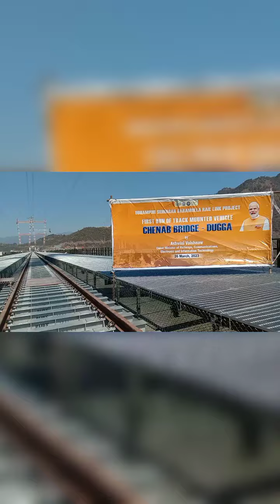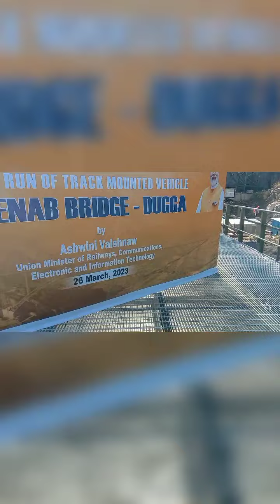CONGRATULATIONS INDIA 🇮🇳 CHENAB RAIL BRIDGE UPDATE . Chenab bridge latest update.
world highest railway bridge work completed.